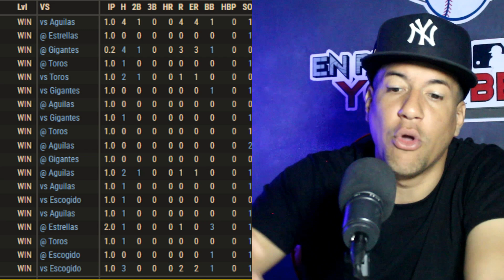ZOILO ALMONTE Abandona El Equipo De AGUILAS CIBAEÑAS En LIDOM l Quiere Jugar Con Licey?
tigres del licey
aguilas cibaeñas
lidom
emilio bonifacio
mel rojas jr